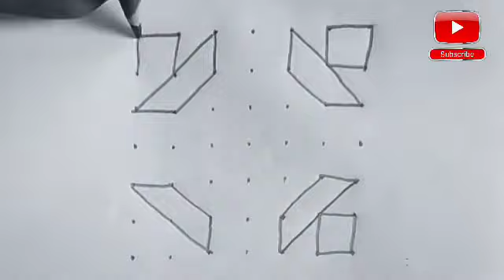simple deepak rangoli design | easy Diwali Rangoli | deepam muggulu | for beginners | ठिपके रांगोळी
नमस्कार दोस्तों, (Premium Rangoli) YouTube Channel में आपका बहुत बहुत स्वागत है. 🙏🏻🙏🏻

PREMIUM RANGOLIES

Friends, we have created this channel for all those friends, who increase their art-knowledge through online.And learn new things everyday...
Friends, we upload good Rangoli Trick Related Videos on this channel on premiumrangolies YouTube Channel.
Please subscribee to our channel so that you can get information about videos related to Rangoli , thank you.

1.Easy Rangoli,
2.Border Rangoli,
3.Simple Rangoli,
4.Kolam Rangoli,
5.Pongal Rangoli,
6.Free hand Rangoli,
7.Ganesh Rangoli,
8.Diwali Rangoli,
9.Daily Rangoli,
10.Special Collections
11.Indipendent day rangoli,
12.Republic day Rangoli,
13.Dot Rangoli,
14.Pongal Ranngoli,
15.Tulsi Vivah Rangoli,

Do you know, What is Rangoli in other languages-
Bangali- রঙ্গোলি,
Marathi- रांगोळी,
Kannada- రంగోలి,
Urdu-*
Chines- 兰戈里,
Gujarati- રંગોળી,
Tamil- ரங்கோலி,
ਰੰਗੋਲੀ,*
ରଙ୍ଗୋଲି,*
രംഗോലി,*
ರಂಗೋಲಿ,*

Video Contains-
Muggulu Design  Chukkala Muggulu Rangoli Designs Kolams
Dot Rangoli